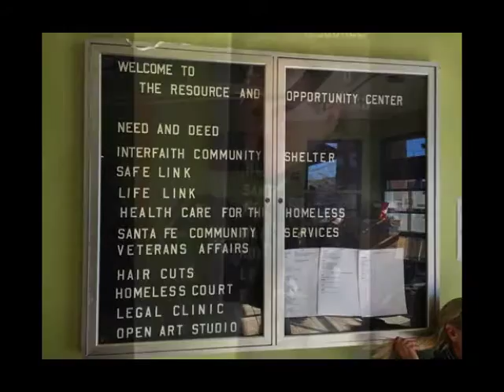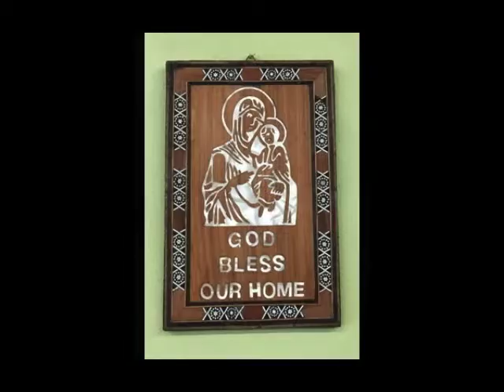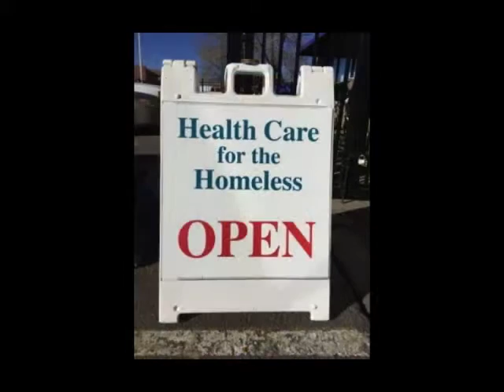Angel in Disguise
by Angel Smythe and Tony Guerrero
Arrangement by Christy Conduff
Lyrics altered by permission for this performance only.

Sung by Rev. Hollis Walker and Christy Conduff